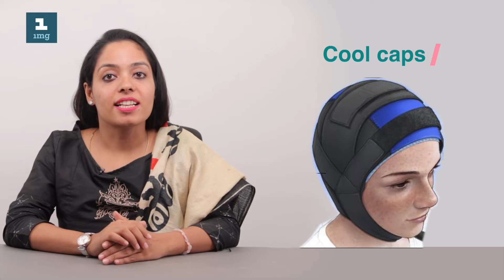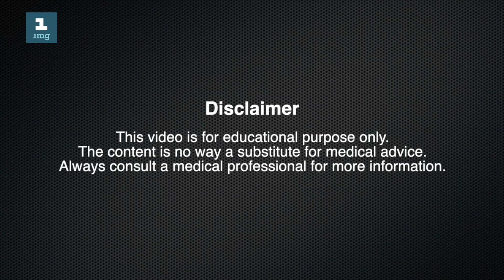Myths About Cancer (कैंसर)||1mg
Some popular notions about how cancer develops and spreads—though scientifically incorrect—can cause needless worry among the people and hinder treatment decisions. Dr Priya Tiwari,  a medical oncologist clarifies some of these common misconceptions and brings forth the facts.

Myth- Cancer is contagious.
Fact- Cancer does not spread by touching, shaking hand, sleeping or eating together or kissing.

Myth- Cancer is a “death sentence”.
Fact- A lot of cancers can be treated including breast cancer, prostate cancer and thyroid cancer. In fact, pediatric cancers have a more than 80% treatment success rate.

Myth- Deodorants can cause breast cancer.
Fact- Some ingredients in deodorants and perfumes may be harmful to the body, like parabens. However, these ingredients are not a cause of cancer.

Myth- Pregnant women can’t get cancer treatment.
Fact- During pregnancy, both diagnosis and treatment are possible. However, certain precautions (such as use of lead shield) need to be taken.

Myth- Chemotherapy definitely means hair loss.
Fact- Not al types of chemotherapy cause hair loss. Even if hair loss occurs, the hair regrow when the treatment is stopped.

Myth- Eating or drinking in plastic container causes cancer.
Fact- There is no evidence to prove this. It is said that the chances of plastic entering the body through plastic containers is almost zero.

Myth- Artificial sugar causes cancer.
Fact- There is not scientific basis that artificial sugar causes cancer.

कैंसर कैसे विकसित होता है या फैलता है, इस बारे में लोगों की कुछ आम धारणाएं हैं। वैसे तो इन धारणाओं के पीछे कोई वैज्ञानिक कारण नहीं है, यह सिर्फ लोगों की चिंता बढ़ाती है या उनके सही इलाज के रास्ते में बाधा डालती है। मेडिकल ऑन्कॉलोजिस्ट, डॉ. प्रिया तिवारी, ऐसे ही गलतफहमियों को साफ करने के साथ-साथ सही फैक्ट्स के बारे में चर्चा करेंगी।

1) मिथक या मीथ- कैंसर संक्रामक होता है।
तथ्य या फैक्ट-कैंसर छूने, हाथ मिलाने, एक साथ सोने, खाने या कीस करने से नहीं फैलता है।

2) मिथक या मीथ- कैंसर मतलब मौत।
तथ्य या फैक्ट-ब्रेस्ट कैंसर, प्रोस्टेट कैंसर और थॉयरायड कैंसर जैसे बहुत सारे कैंसर का इलाज हो सकता है। सच तो यह है कि बाल चिकित्सा में कैंसर के इलाज से ठीक होने की दर 80% से भी अधिक है।

3)मिथक या मीथ- डियोड्रेंट के कारण ब्रेस्ट कैंसर होता है।
तथ्य या फैक्ट- डियोड्रेंट और परफ्यूम्स के कुछ तत्व, जैसे पैराबेन्स होते हैं जो बॉडी के लिए नुकसानदेह होते हैं। जबकि यह तत्व कैंसर होने के वजह नहीं हैं।

4)मिथक या मीथ- प्रेगनेंट महिलाओं को कैंसर का इलाज नहीं किया जा सकता।
तथ्य या फैक्ट- प्रेगनेंसी के दौरान डायगनोसिस और ट्रीटमेंट दोनों हो सकता है। हालांकि, कुछ सावधानियों (जैसे, लेड शिल्ड का इस्तेमाल) को अपनाने की ज़रूरत होती है।

5)मिथक या मीथ- कीमोथेरेपी का मतलब निश्चित रूप से बालों का झड़ना होता है।
तथ्य या फैक्ट- हर तरह के कीमोथेरेपी से बाल नहीं झड़ते हैं। अगर कीमोथेरेपी के दौरान बाल झड़ भी गए तो इलाज के बंद हो जाने के बाद बाल फिर से उग आते हैं।

6)मिथक या मीथ- प्लास्टिक के कंटेनर में खाने या पीने से कैंसर होता है।
तथ्य या फैक्ट-इस तथ्य को साबित करने के लिए कोई प्रमान अभी तक नहीं मिला है। यह कहा जाता है कि प्लास्टिक के कंटेनरों के माध्यम से प्लास्टिक के शरीर में प्रवेश करने की संभावना लगभग शून्य होता है।

7)मिथक या मीथ- आर्टिफिशियल शुगर के कारण कैंसर होता है।
तथ्य या फैक्ट-आर्टिफिशियल शुगर से कैंसर होता है, इसका कोई वैज्ञानिक प्रमाण नहीं है।